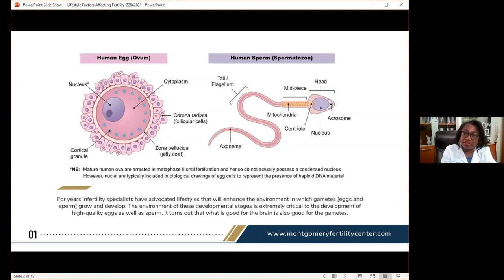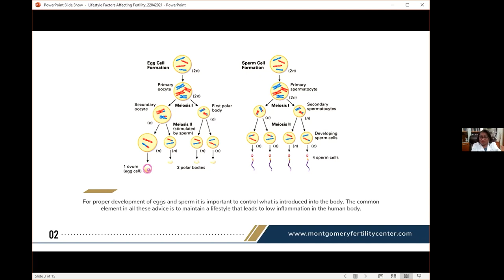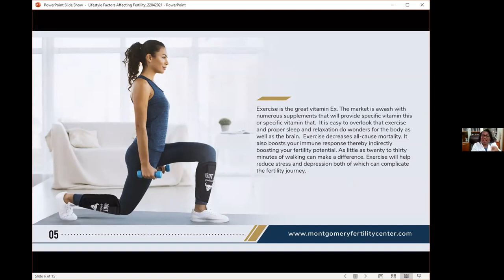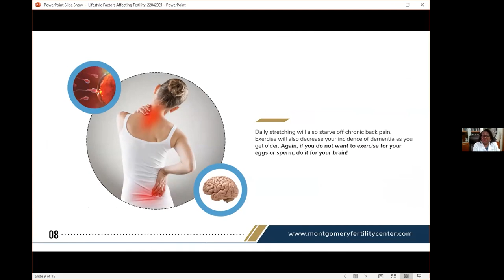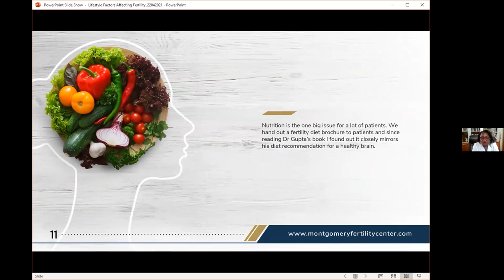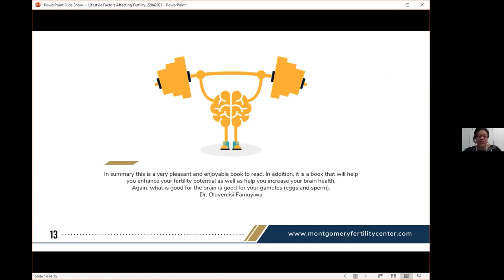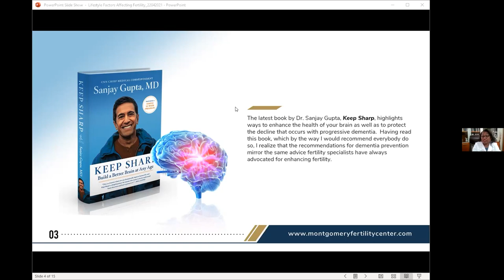May 3, 2021 What About Male and Female Fertility: Dr. Oluyemisi Famuyiwa, M.D.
Dr. Oluyemisi Famuyiwa, M.D. is at the forefront of providing state-of-the-art care based on emergent and ongoing new technologies and research in Male and Female Fertility.